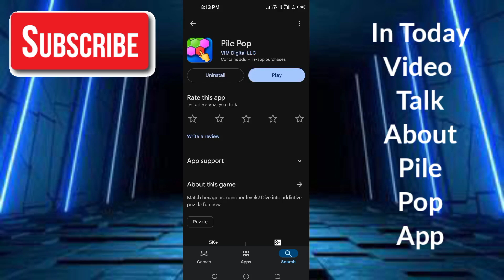Pile Pop Legit Ba - Pile Pop App - Pipe Pop App Real Or Fake - Pile Pop App Withdrawal